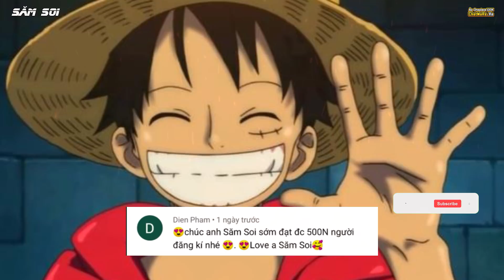Luffy Bắt Tay Với Hải Quân | Top 7 Lần Băng Mũ Rơm Liên Minh Với Hải Quân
Hải quân là 1 trong những lực lượng quân sự hùng mạnh nhất thế giới one piece, lấy danh nghĩa công lý để quản lý những hải tặc trên khắp thế giới, nhưng dù là kẻ thù không đội trời chung với hải tặc, nhưng đôi khi 2 thế lực này vẫn phải hợp tác bắt tay với nhau trở thành đồng minh.
Luffy và băng mũ rơm cũng vậy, có rất nhiều lần cậu đã bắt tay với hải quân liên minh với hải quân. Bạn có nhớ đó là những phi vụ kinh điển nào không ? cùng đón xem nhé